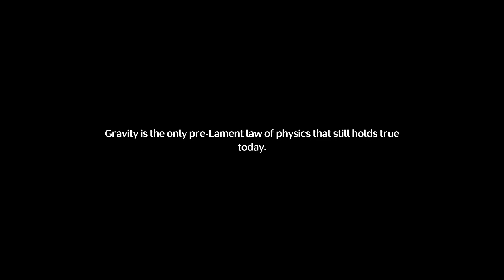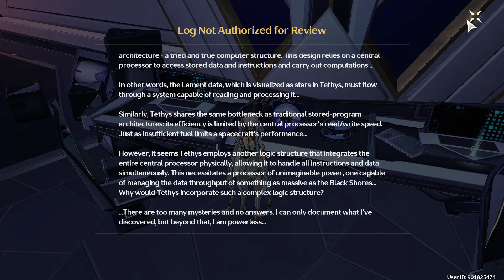Wuthering Waves [ To The Shore's End ] The Finale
Wuthering Waves is set in a futuristic, post-apocalyptic world after a catastrophe called the Lament wiped out most of humanity and caused unknown beings and monsters, called Tacet Discords, to appear. Humanity adapted to the threat and over time rebuilt civilization. The story follows the amnesiac Rover, who has awakened from a deep slumber and sets out to explore this new world.

) Or ( Sokdavid Gaming )